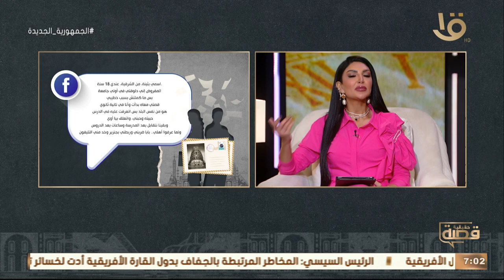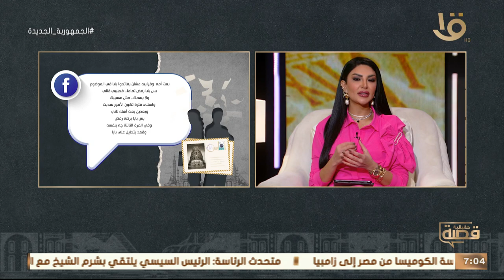"باباها ضربها وحبسها لما عرف انها على علاقة بـ ولد"..قصة بثينة مع سالي عبدالسلام وحلقة 23‪-‬5‪-‬2023